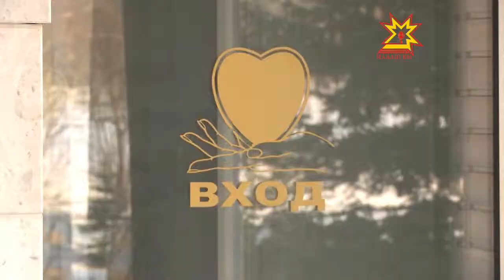Городской клинической больнице №1 - 35 лет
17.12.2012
Не так много, но уже и не мало. За это время больница успела стать  многопрофильным  лечебно-профилактическим учреждением, которое  оказывает экстренную и плановую медицинскую помощь на уровне  современных требований не только жителям Чебоксар, но и всей республики.